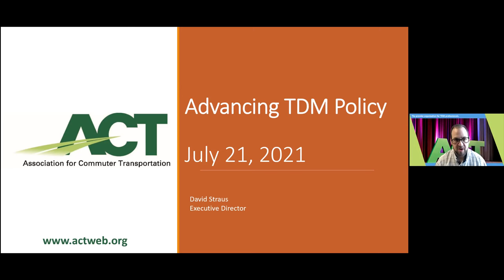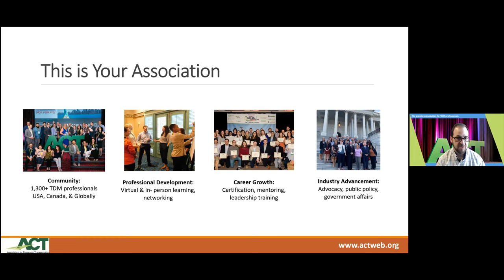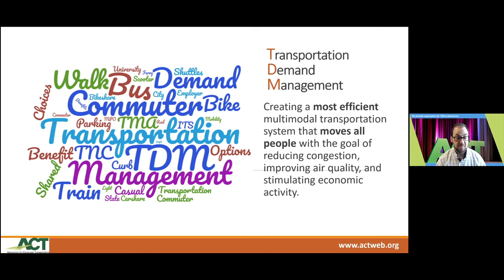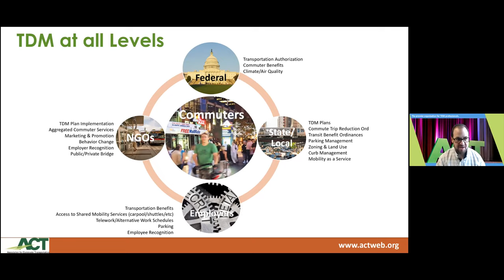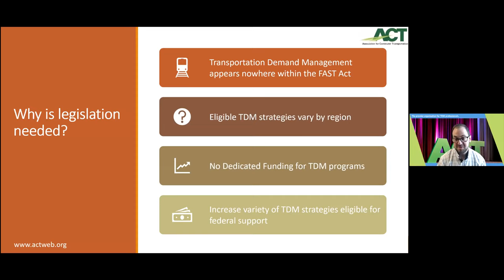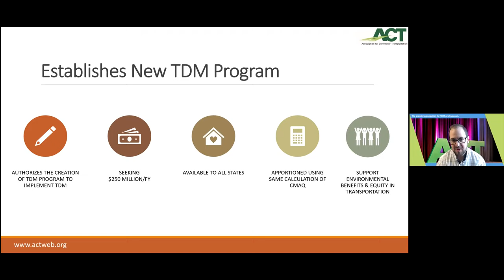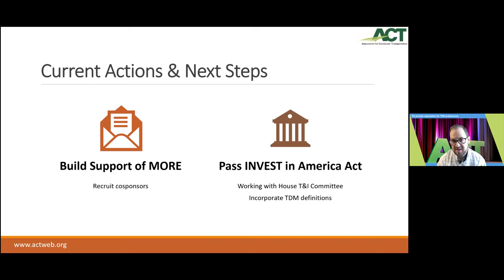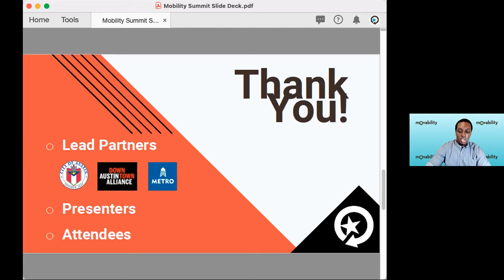Mobility Summit 2021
Movability convened speakers from organizations focused on employment, equity in transportation, environmental issues, housing, and research to present two panels discussing changing policy needs around transportation.